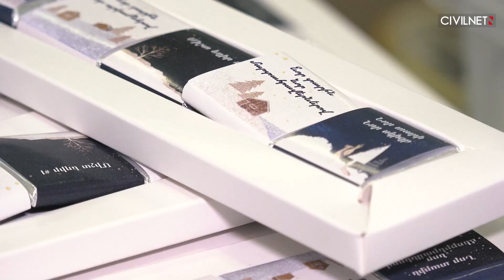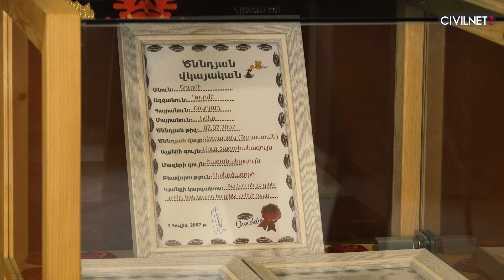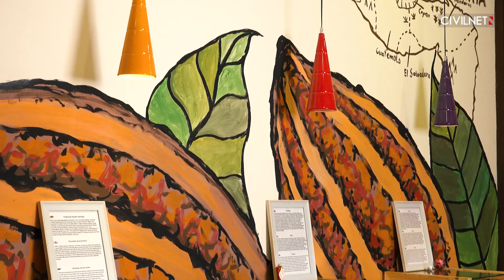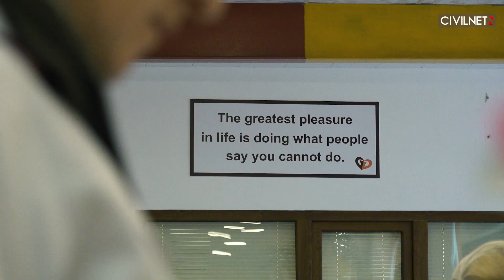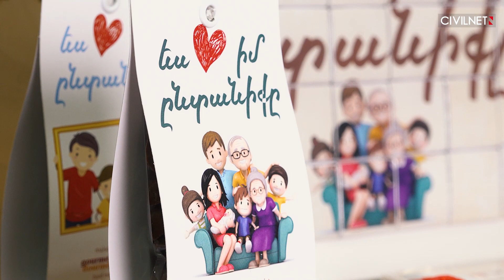Արտադրություն՝ ծնված շոկոլադ նվիրելու ավանդույթից․ զրույց Gourmet Dourmé-ի հիմնադրի հետ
ՍիվիլՆեթի Businessմենք հաղորդման Ամանորի թողարկման հյուրն է շոկոլադի արտադրությամբ զբաղվող Gourmet Dourmé-ի համահիմնադիր և տնօրեն Դիրան Բաղդադյանը։ Նա Գևորգ Սաֆարյանի հետ զրույցում պատմում է Հայաստան վերադարձի, աշխատանքային օրը շուտ սկսելու և շոկոլադ նվիրելու մշակույթի, Հայաստանում բիզնեսով զբաղվելու մասին։

Հաղորդմանն աջակցում է «Գիտուժ» նախաձեռնությունը։